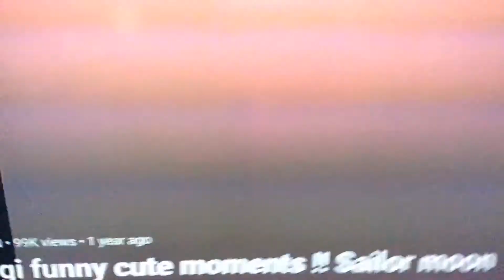Sailor moon the door